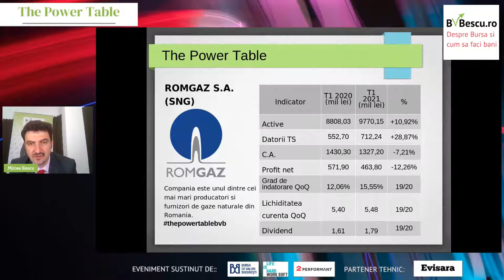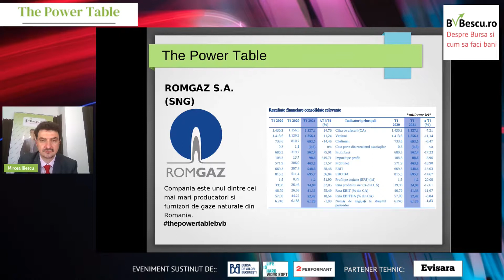Romgaz S.A. - Rezultate financiare Trimestrul 1 2021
Zilele trecute, cele mai importante companii listate la Bursa de Valori Bucuresti si-au publicat raportarile financiare pe Trimestrul I 2021. Ne aflam intr-un moment bun al Pietei de capital romanesti care, in acest moment, se afla in zona maximelor istorice. Indicii BET si BET-Total Return afiseaza o crestere de aproximativ 20% fata de inceputul anului. Totodata, nu mai putin de 7 companii s-au listat in primele 4 luni si jumatate din 2021 pe piata AeRO.

In cadrul editiei din luna mai 2021 a evenimentului "The Power Table - Cum arata rezultatele financiare si cum investim" am discutat pe larg despre cum arata rezultatele financiare pe T1 2021 publicate de Romgaz S.A.